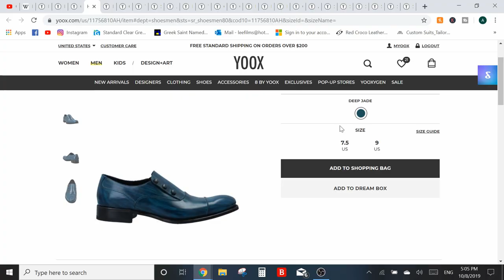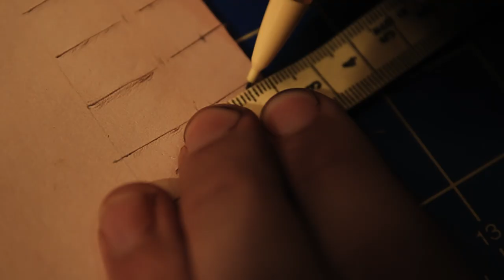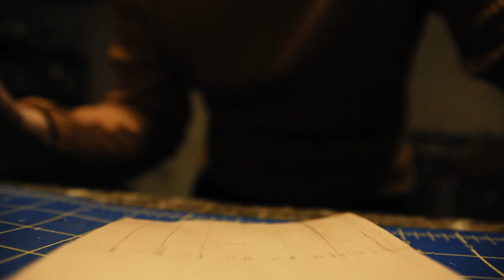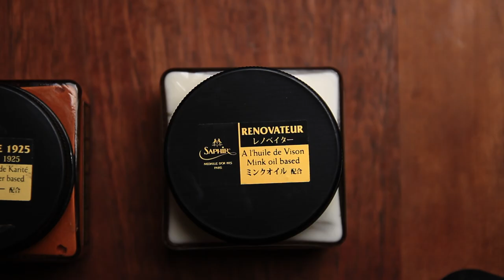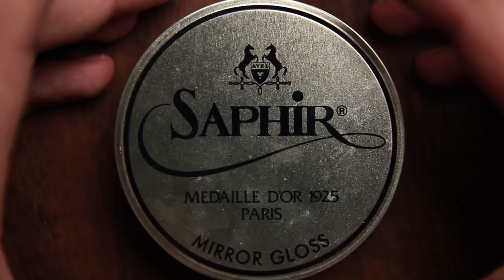How to Get 2 EXTRA Pairs of Shoes Using Only 1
I'm showing you how to customize your leather shoes by making DIY fringe loafers under $50 in this how to/documentary! From the shoes to the leather, these custom fringe loafers will not only make your shoes unique and diverse, but will cover any creases that come with wearing leather shoes! And the best part is that it's risk-free, as you won't have customize your leather shoes permamently.

💬 Let’s connect peeps!